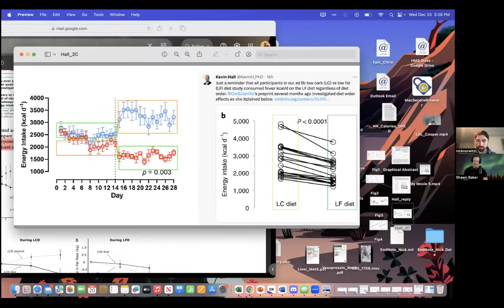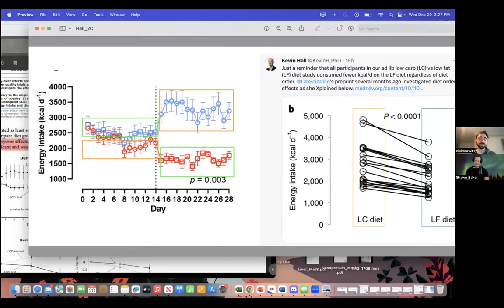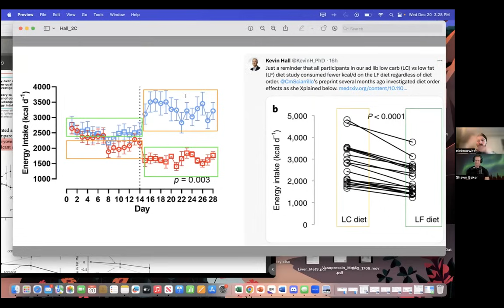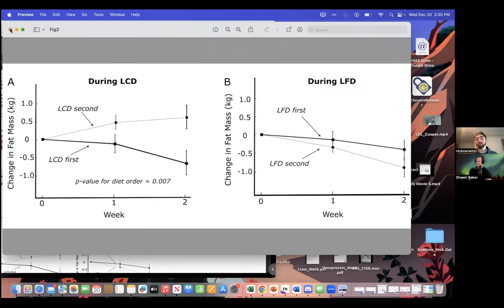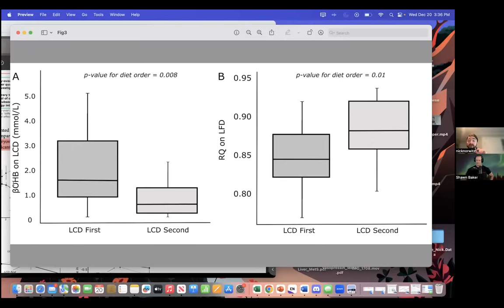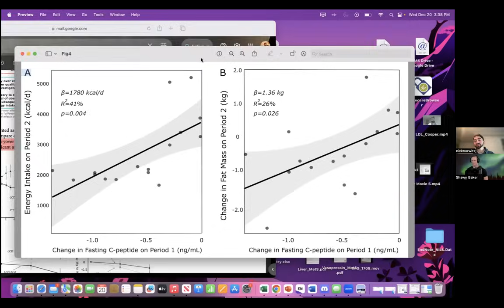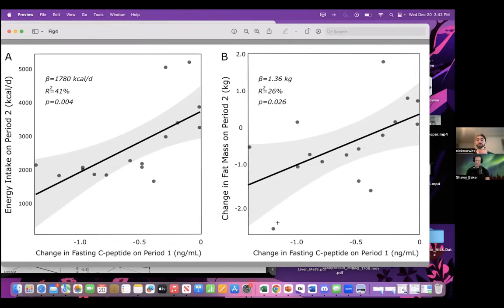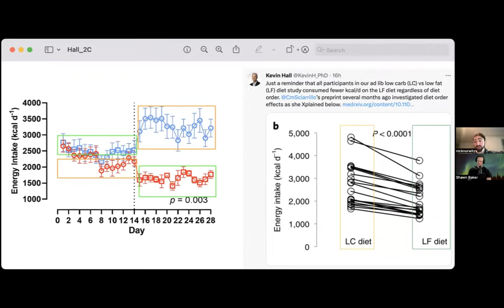Important discussion on Low fat vs Low Carb with Dr. Nick Norwitz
on X @nicknorwitzPhD @DavidLudwigMDPhD @AdrianSotoMota